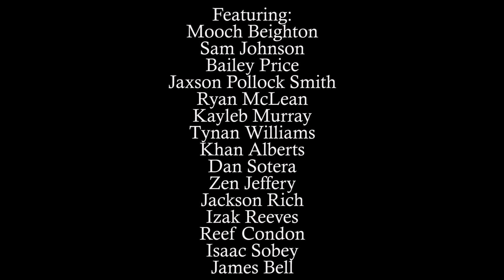STRANGE - PROMO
"strange" is a short film/ full length skateboard video, I have been currently working on for about 4/5 months filming around the Sunshine Coast and Brisbane. I am currently still working on the film but this is the first promo for this film, hopefully the edit will be coming soon, enjoy. Video By Lachlan McLean.

Featuring:
Mooch Beighton
Sam Johnson
Bailey Price
Jaxson Pollock Smith
Ryan McLean
Kayleb Murray
Tynan Williams
Khan Alberts
Dan Sotera
Zen Jeffery
Jackson Rich
Roark Alberts
Brandon Hollands
Izak Reeves
Reef Condon
Isaac Sobey
James (Jimmy) Bell